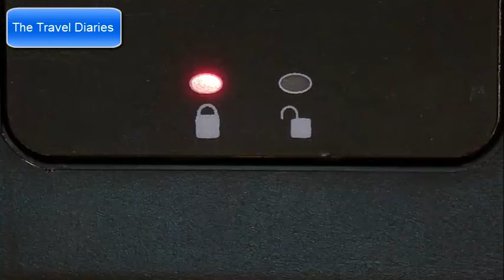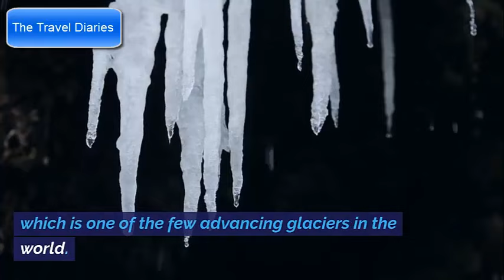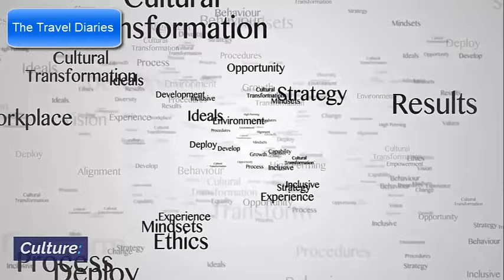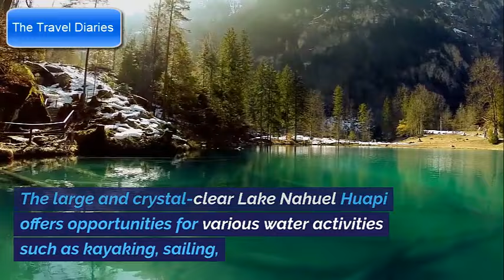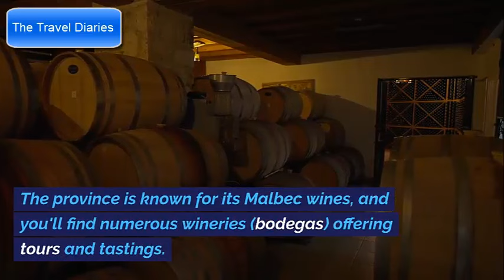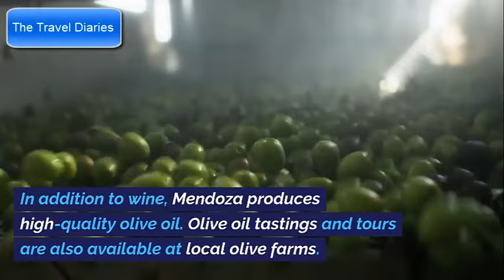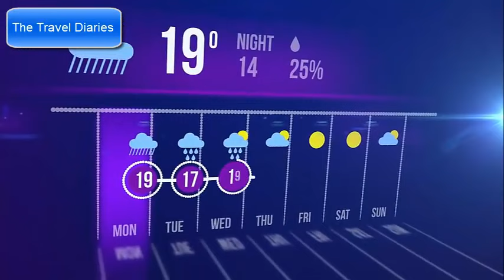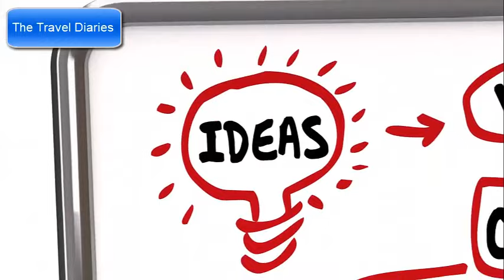Unbelievable! The Hidden Secrets of Argentina No one Talks About! - The Travel Diaries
Unbelievable! The Hidden Secrets of Argentina No one Talks About!
Description:
In this exciting video, we uncover the astonishing hidden secrets of Argentina that will leave you in awe. From vibrant cultural experiences to breathtaking natural wonders, Argentina has it all. Join us on this virtual journey as we dive deep into the lesser-known aspects of this captivating country.

Argentina, located in South America, offers a wide range of breathtaking landscapes and unique cultural experiences that often go unnoticed. Did you know that Argentina is home to the mesmerizing Iguazu Falls, a natural wonder that rivals the grandeur of Niagara Falls? Or have you ever heard about the thriving tango scene in Buenos Aires, captivating locals and visitors with its rhythmic melodies?

Our exploration starts with the stunning Patagonia region, where majestic glaciers and towering mountains adorn the landscape. Prepare to be amazed as we delve into the mesmerizing beauty of Perito Moreno Glacier, an icy marvel that seems to defy nature itself.

Moving on, we uncover the mysteries of the remote Quebrada de Humahuaca, a UNESCO World Heritage site. This hidden gem will captivate you with its vibrant array of colorful rocks and its rich indigenous culture that has persevered through centuries.

Next, we unravel the captivating history behind the legendary Argentinian gauchos, skilled horsemen who epitomize the spirit of freedom. Through immersive storytelling, we shed light on their traditions, music, and indomitable courage.

As we continue our journey, we explore the hidden architectural marvels tucked away in Argentina's bustling cities. From the breathtaking elegance of Teatro Colon in Buenos Aires to the quaint alleyways of the historic San Telmo neighborhood, you'll discover the country's rich historical and cultural heritage.

Join us as we unravel the secrets of Argentina that few ever talk about. Get ready to be amazed by the hidden wonders of this incredible country!